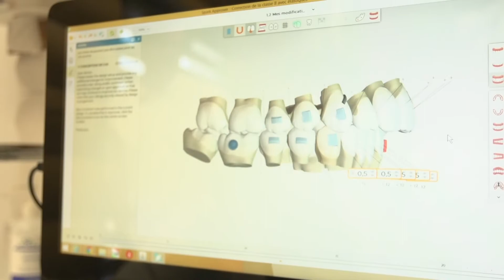Sa conduite la définit - Dre. Christine Fournier, Propriétaire - Fournier Fortin & associés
Découvrez Dre. Christine Fournier, une dentiste-propriétaire tout simplement extraordinaire. Son courage, sa persévérance et ses couleurs lui ont permis de faire de ses rêves, une réalité.

« Si j'avais un conseil à donner aux jeunes femmes pour performer dans la vie, bien moi, je dis de croire en leurs rêves. Si je n'avais pas cru en mes rêves, je ne serais pas rendue là... »
Christine Fournier, Propriétaire - Fournier Fortin & associés